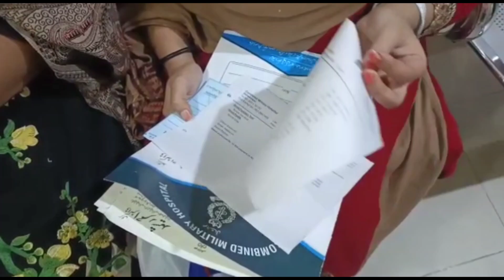Achanak Se Ami Ki Tabiat Phr Kharab Hogy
I Hope My YouTube Family Is Good

Today In This Video My Mom Health Is Not Good And I Again Go For Checkup